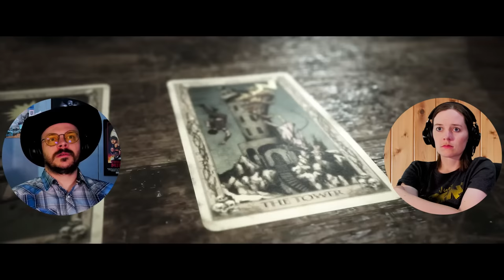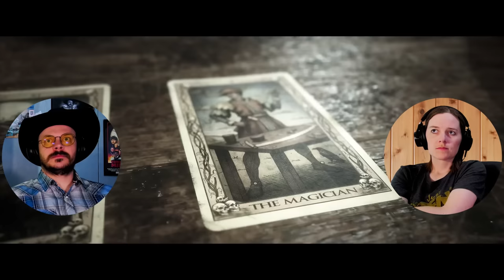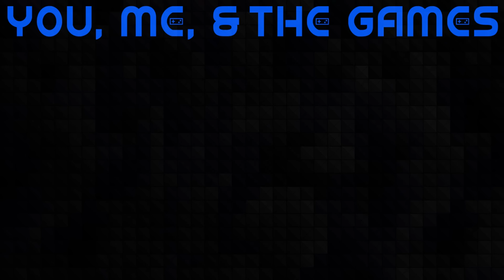Things Are Getting Hairy In The Quarry! | My Non-Gamer Wife Plays The Quarry | Ep. 3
Here Come The Scares!!! Time for another two chapters from The Quarry!

Our Mailing Address:
100 24th St West Ste 1 #3072
Billings, MT 59102

0:00 Intro
2:03 "Let's Play The Quarry!"
2:45 The Mr. as Abigail
3:00 Chapter 3 - Trouble In Paradise
6:45 Kiss?
11:34 The Mr. as Jacob
21:15 Let's Go Swimming!
24:40 The Mrs. as Ryan
30:00 "I Want Some Milk"
32:15 The Mr. as Jacob
35:55 Tarot Cards!
38:35 Chapter 4 - Don't Panic
41:00 The Mrs. as Ryan
45:20 The Mr. as Emma
50:50 Up or Down?
56:20 The Tree House
59:20 The Mrs. as Dylan
1:07:45 The Mr. as Emma
1:09:51 More Tarot Cards!
1:12:25 Pft!
1:12:50 Outro